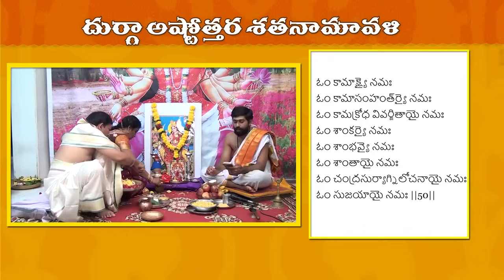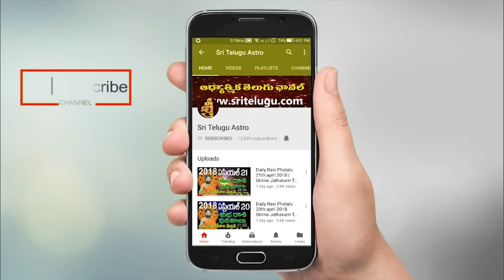Navaratri Pooja Vidhanam || Vijaya Dasami Dasara Puja Vidanam - Day01 ||Sri Telugu Astro